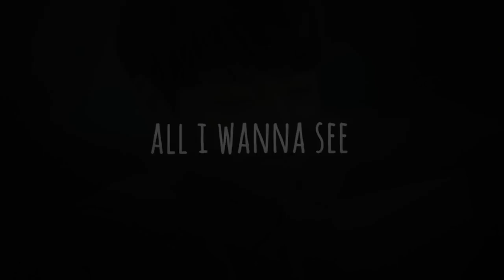jungkook — lighters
merry christmas to those who celebrate it! :D

coloring: serqnity
stars: lovseoks

audio: lighters - bad meets evil ft. bruno mars

program used: adobe after effects cc 2017

— self promo!!